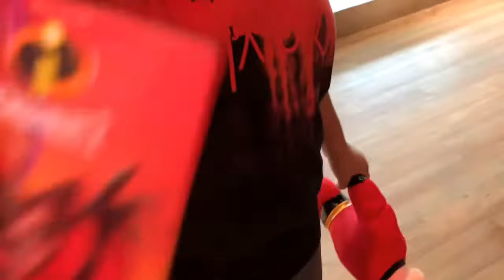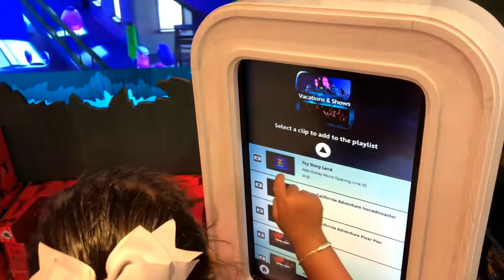Bryan y Alisson en la tienda de disney comprando juguetes.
BRYAN Y ALISSON EN LA TIENDA DE DISNEY, ellos estan en busca de juguetes ,pero no se deciden.